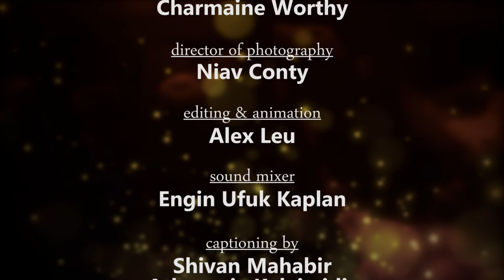Olmstead is CUNY